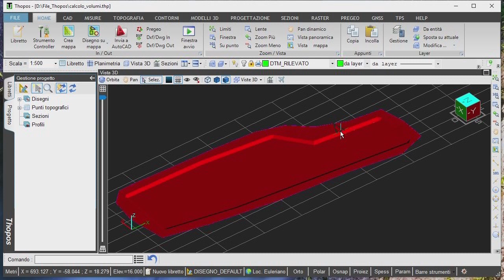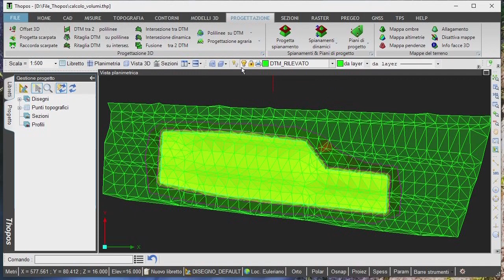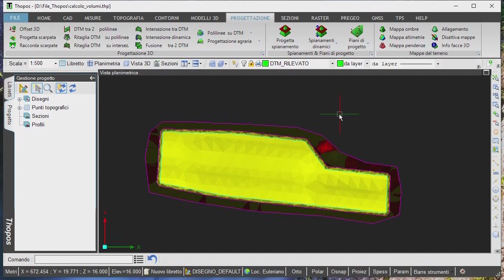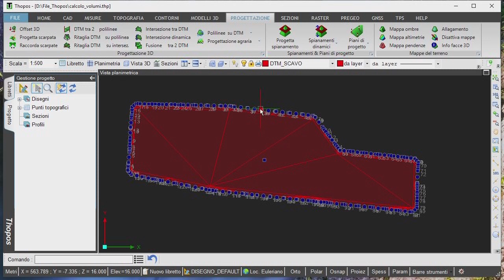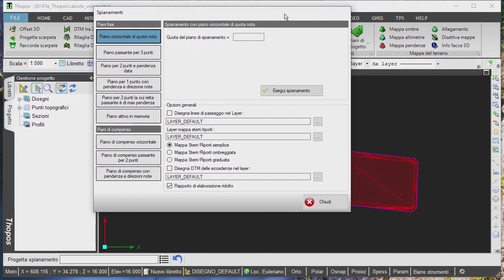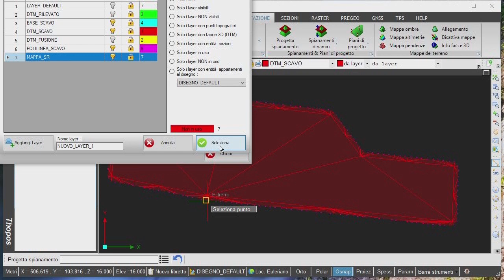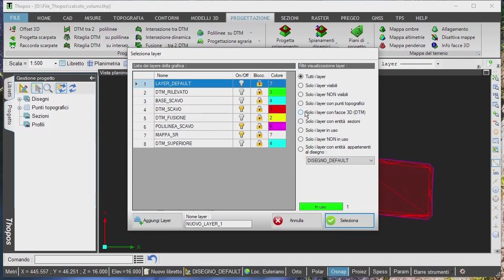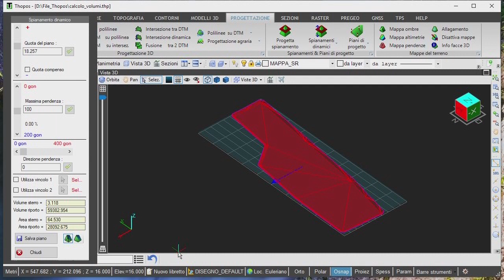Calcolo volume di uno scavo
Come calcolare il volume di uno scavo secondo diverse modalità